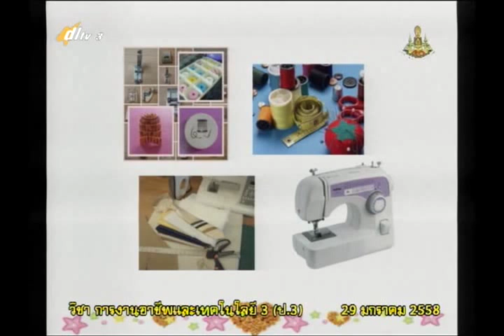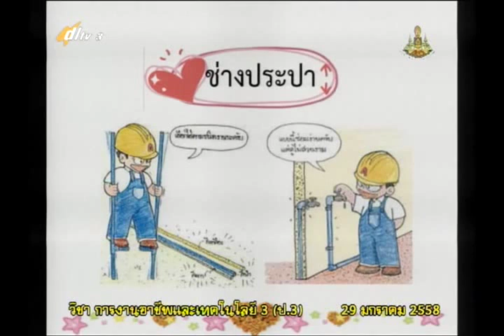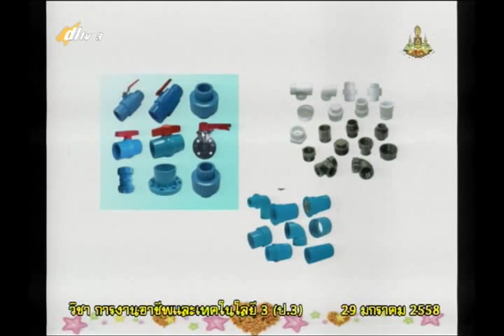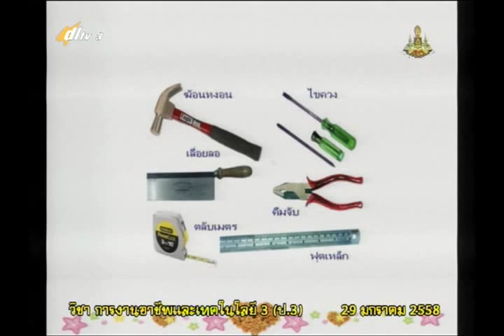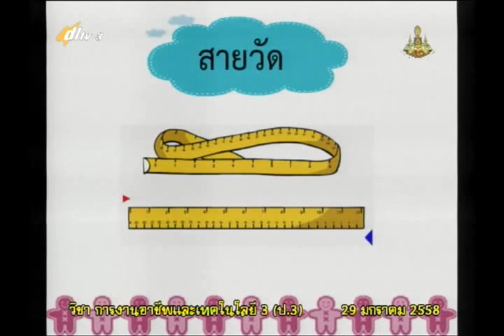022C+3290158+ก+ประเภทเครื่องมือช่าง+vocp3+dl57t2